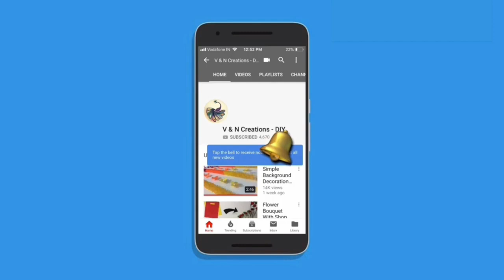DIY | Woollen Craft Idea | Decorative Cycle Flower Vase Making | Home Decoration Ideas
Hello Viewers. Welcome back to another video. Today I’m going to show you how to make Cycle Flower vase with wool. This is easy and simple to make. Hope you enjoy the video.